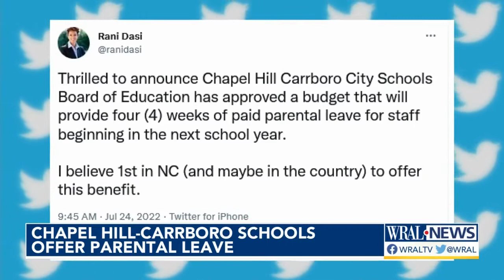4 weeks of paid parental leave; Chapel Hill-Carrboro Schools stay competitive in teacher market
Chapel Hill Carrboro City School employees have an added benefit. The Board of Education announced four weeks of paid parental leave for staff beginning in the 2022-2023 school year.

CHCCS school board member Rani Dasi shared the news on her Twitter page. Despite her tweet, the district is not the first in the nation to offer the benefit, but it could be one of the first in North Carolina.